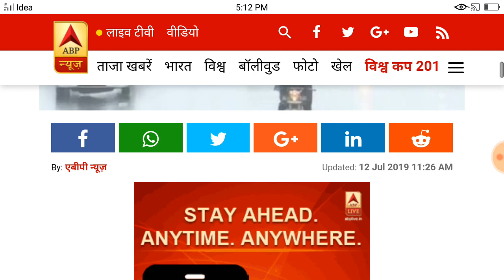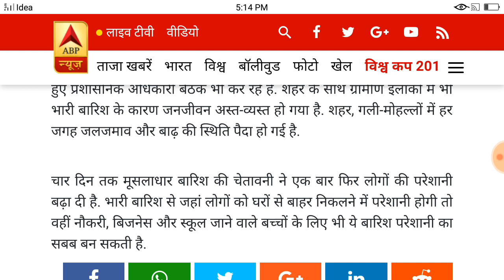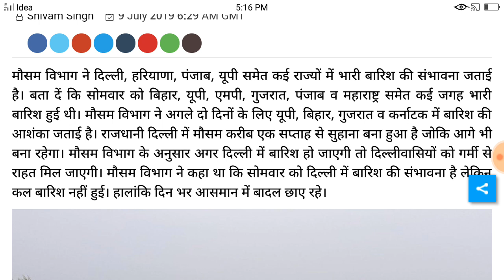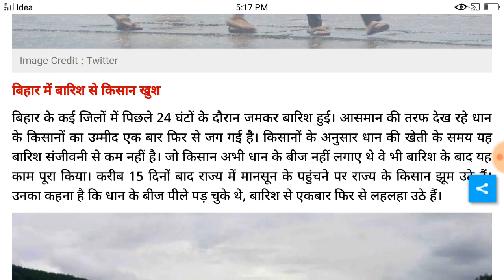अगले 24 से 48 घंटों में हो सकती है भारी तबाही| मौसम विभाग ने जारी किया हाई अलर्ट इन 7 राज्यों में